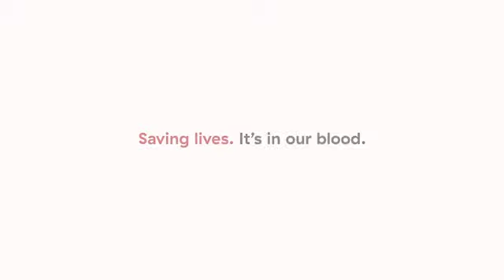Magen David Adom at War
On Wednesday, May 19, AFMDA hosted a conversation with MDA's Yoni Yagodovsky, Director of International Relations, discussing the current conflict across Israel and how Magen David Adom has responded to the immense task of saving lives during the crisis.